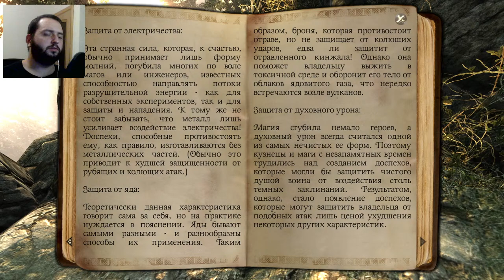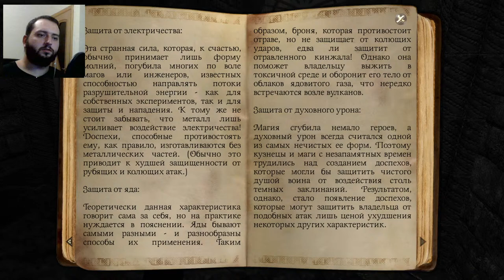Two Worlds 2 ➤ [Прохождение #2][Стрим] ➤ Эльфийка ждет помощи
Стрим Two Worlds 2. [12.10.21]

Главный герой знакомится со своими спасителями, Пророком орков и основными механиками игры. Много диалогов, в том числе и очень комичных, а также познаем сложности обновленной боевой системы.

Если у вас есть желание отправить голосовое сообщение, которое будет видно всем (и на записи тоже), вот ссылочка:
➤  (временно не доступна)  ➤

Также есть номер Сбер для поддержки:
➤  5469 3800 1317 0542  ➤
Это поможет развитию канала, и поднимет боевой дух)

Мой ПК  (IRU Premium 513):
1)    Intel Core i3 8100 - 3,6 ГГц (4 ядра)
2)     Чип материнской платы -  Intel B360
3)     Оперативная память - DDR4 16 Гб 2400 МГц
4)     Видеокарта - NVIDIA GeForce GTX 1050Ti (4096 Мб)
5)     Микрофон - Fifine 669K
6)     Клавиатура + мышь - DSFY K-13
7)     ОС - Windows 10 Home
8)     камера Logitech C310